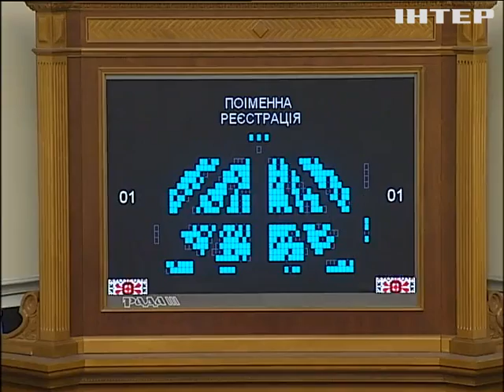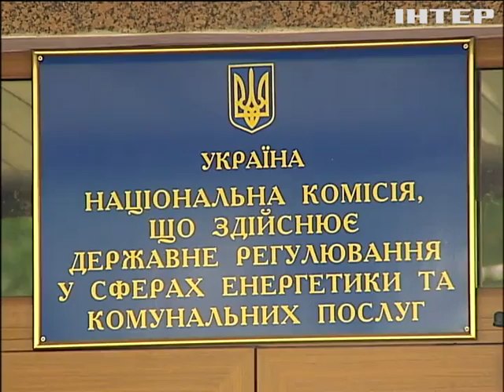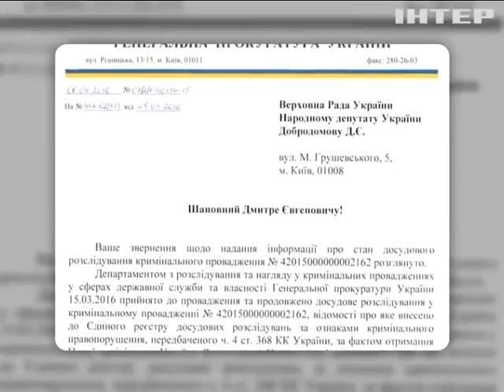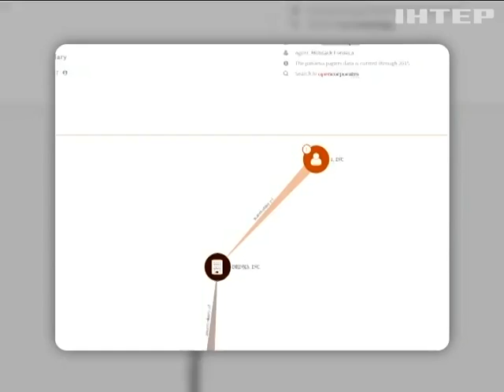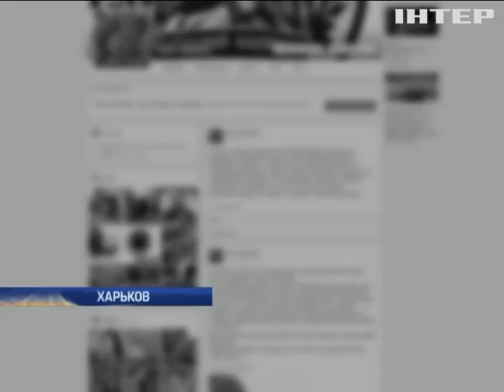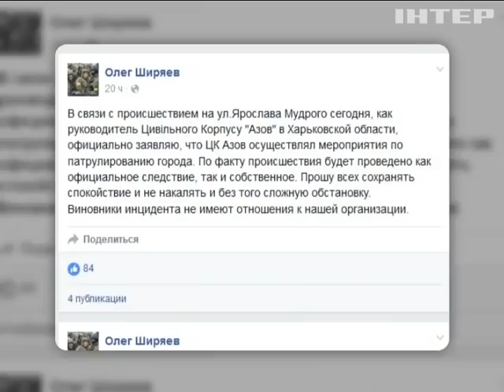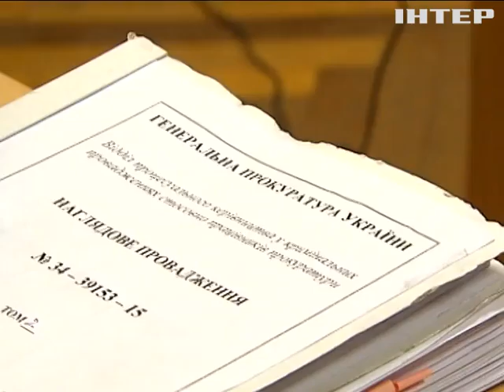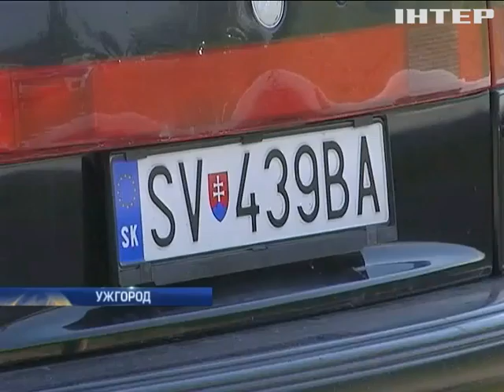Подробности, выпуск за 10 мая 2016 года